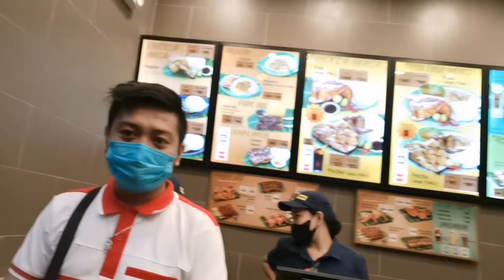tarsier's meet up and partying😜😜😜